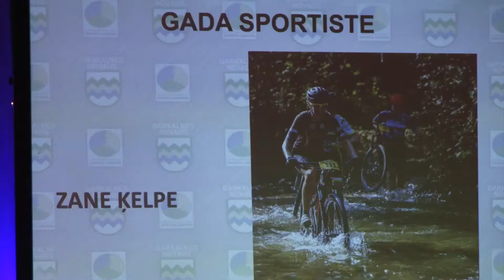2019.02.02 Garkanes novada SPORTA LAUREĀTS 2018, nominācija Gada Sportiste.